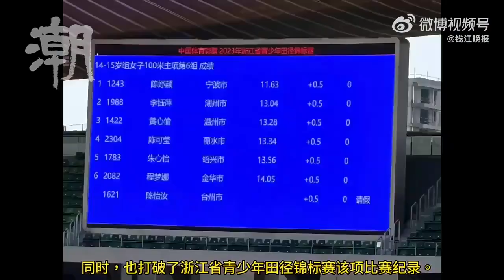15 yrs old girl CHEN Yujie (陳妤颉) 100m 11.63s(+0.5)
2023 Apr 21st, Quzhou
2023 Zhejiang Junior Athletics Championships - 14&15 years old group